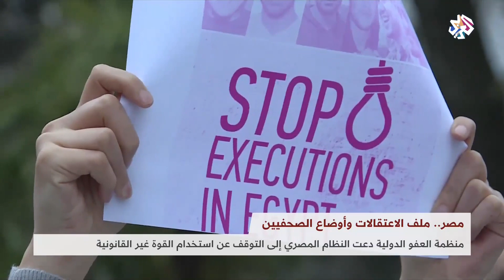تواصل الانتهاكات من قبل النظام على الصحفيين │ بتوقيت مصر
رصد المرصد العربي لحرية الإعلام نحو 40 انتهاكا ضد الحريات الإعلامية والصحفية في مصر خلال شهر سبتمبر الماضي منها حالات حبس احتياطي واحتجاز مؤقت، وتجديد حبس احتياطي، وانتهاكات داخل السجون، وحالات في قيود النشر.
كما قررت نيابة أمن الدولة العليا حبس الصحفية بسمة مصطفى 15 يوما احتياطيا، بعد التحقيق معها بدون محاميها. وكانت بسمة قد اختفت صباح أمس أثناء عملها على تغطية ميدانية في محافظة الأقصر لأحداث احتجاجات المواطنين على مقتل مواطن تتهم أسرته الشرطة بالوقوف وراء مقتله.